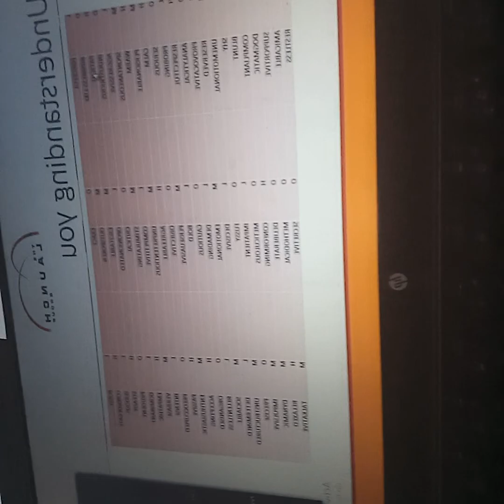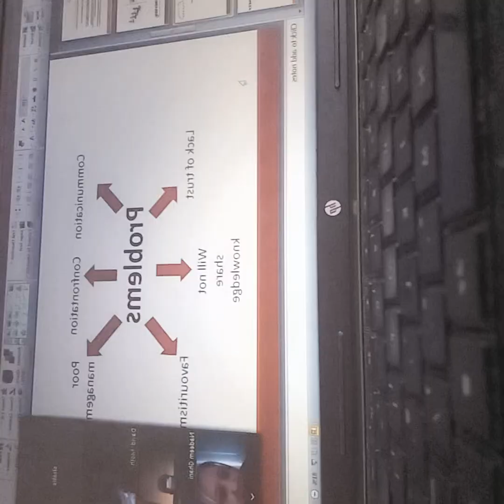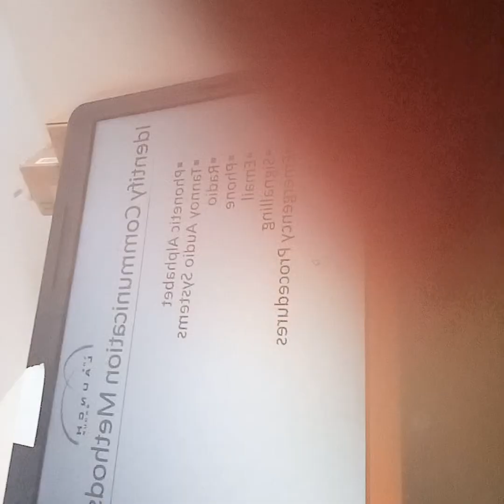Training aviation team part 1